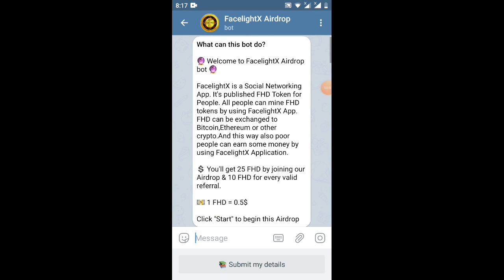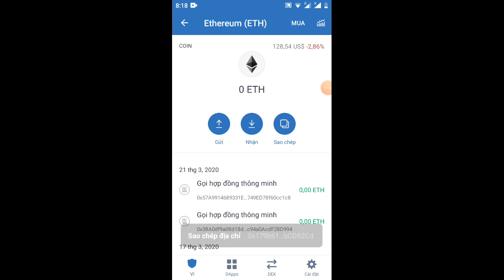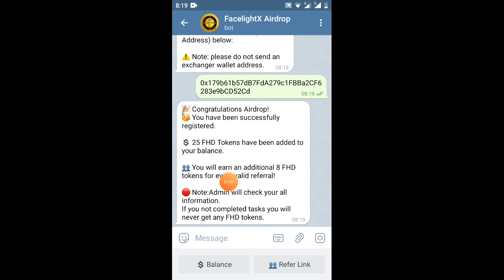hướng dẫn/💲 25 FHD Tokens -Giude geet 25FHD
Link ĐK chaxbox